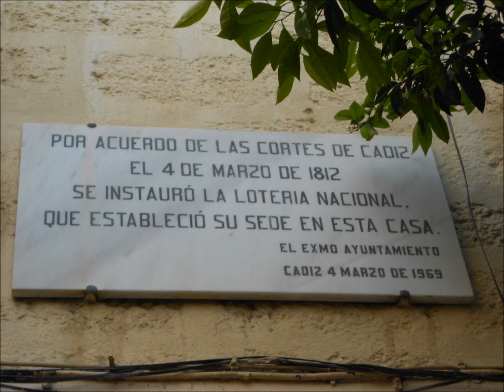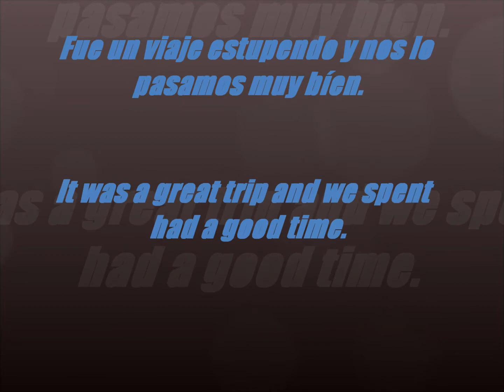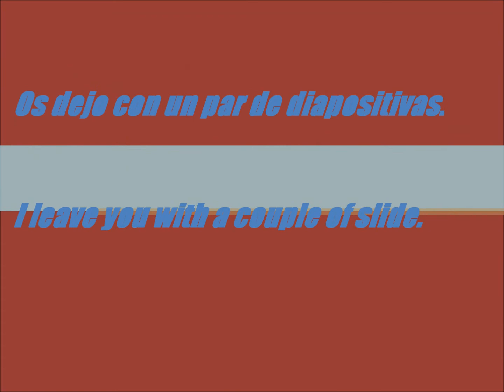La Pepa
Descripción del viaje a Cádiz realizado por los alumnos de 4º E.S.O.